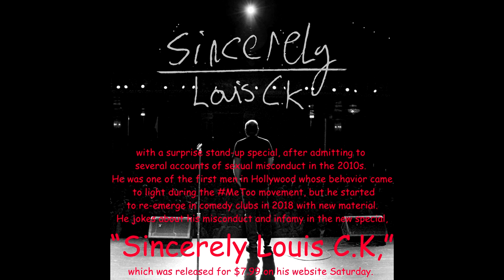''sincerely Louis CK'' Trailer Special 2020 HD TRAILER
Hey louis ck if you're reading this i worked hard on this trailer, if you want it taken down i understand, just message me. Tried not to give anything away. Hope you guys like this trailer, and make sure to consider supporting this guy even after the horse shit that happened. It's 8 bucks and well worth it in my opinion especially in this tough covid-19 time we're all facing. Go to louisck.com its a worth it purchase.

P.S. FUCK Pete Davidson, yea i said it.